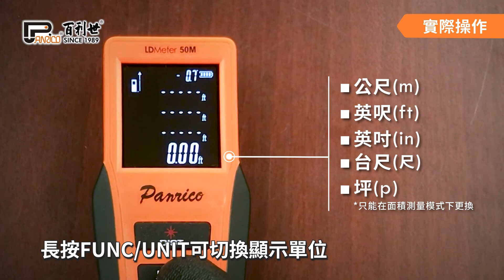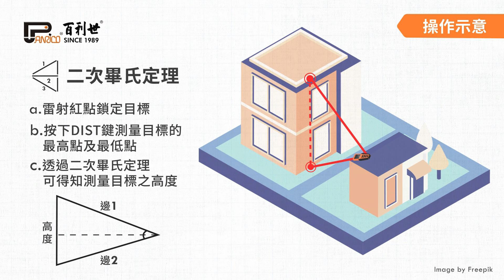【Panrico 百利世】50M雷射測距儀 | BI-LDM-050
【50M雷射測距儀】

▶ 口袋尺寸 方便使用
▶ 8種測量模式
▶ 測量資料精準至±2mm
▶ 適用台灣坪數/台尺測量
▶ IP54防塵防潑水

【時間標記】
00:00 開頭
00:05 基本介面介紹
00:16 實際操作
01:12 操作示意
01:55 產品規格
🛠️ 讓百利世 豐富你我生活 🛠️
官方LINE  ▸ @panrico